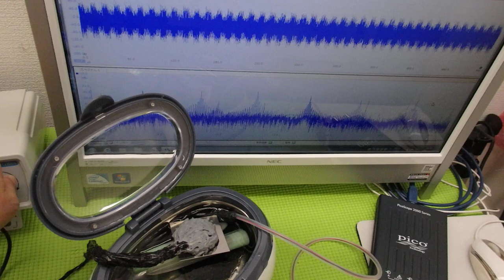超音波「攪拌・分散・乳化・粉砕」技術